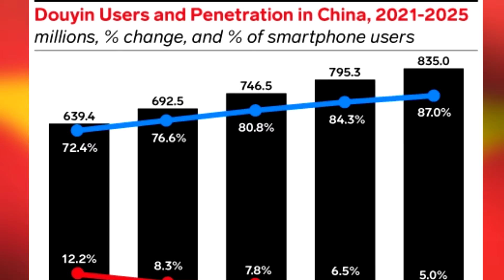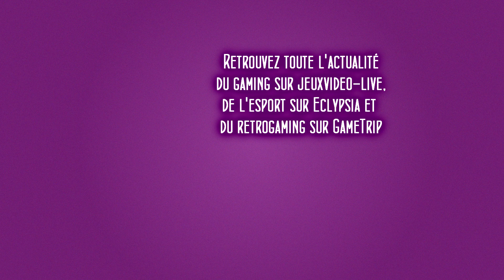Après Netflix, TIKTOK Gaming ? 🎮 ⏱️ Another Day in Gaming (20/05/22)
⏱️ Another Day in Gaming - la grosse actu gaming du jour en moins de 2 minutes!
🎵 Crédit audio : Butter (Prod. by Lukrembo)